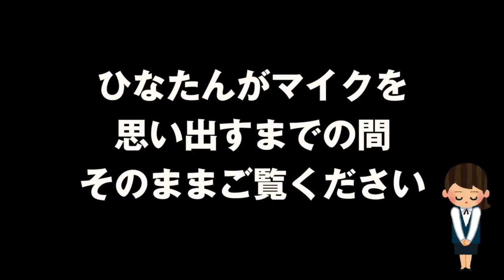【麻雀 MJ】 日向藍子ゲーム実況に挑戦【#1-13】